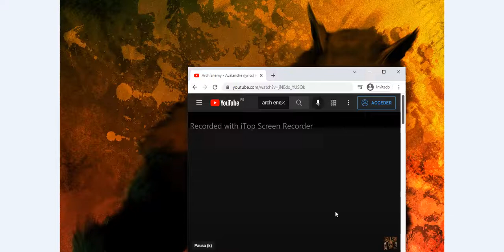Werewolf Tribute Epic Creature Death Metal Rock Music (2021)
Werewolves are one of most iconic fictional creatures of all time